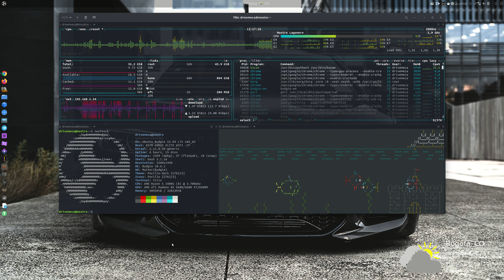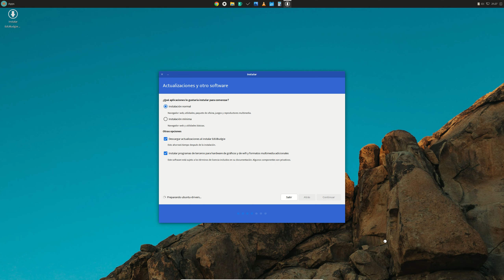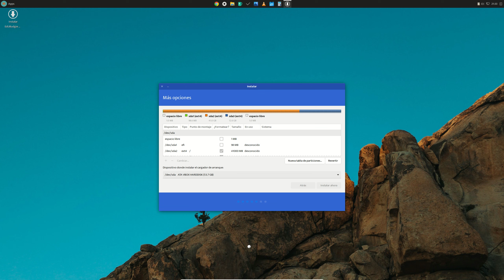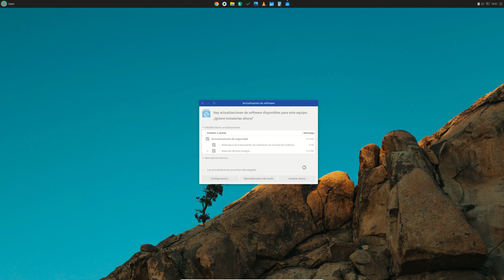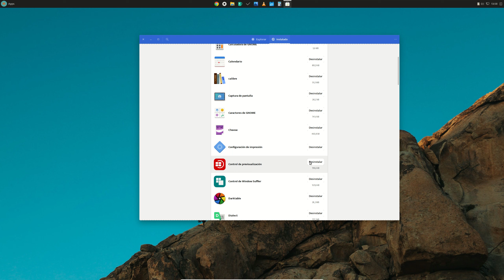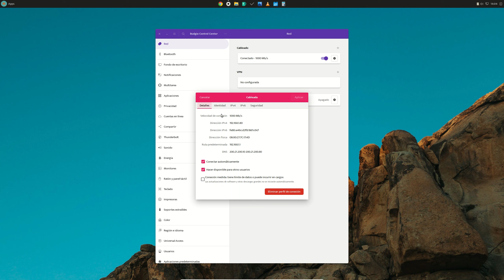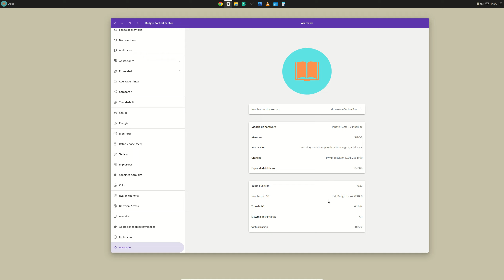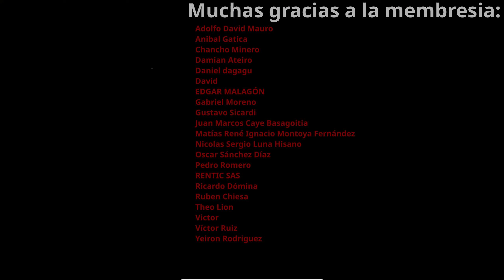EduBudgie Linux Review - Ubuntu + Budgie + Educación opensource